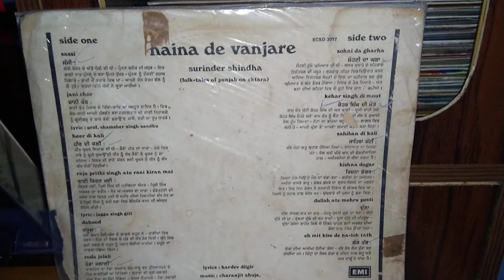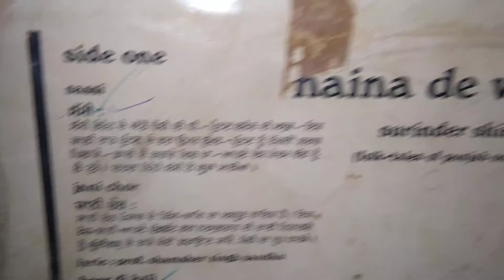Surinder Shinda,,1978,,ECSD3017,,Sassi Punnu...9815994127